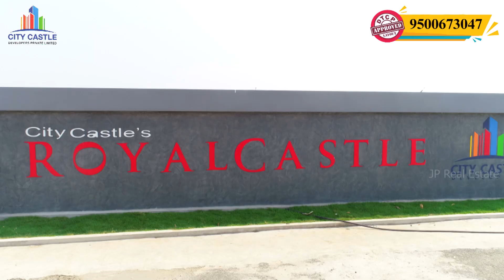Sites & House For Sale/EMI Available /Coimbatore/2,3 & 4 Bhk Houses For Sale உங்க பட்ஜெட்டுக்கு ஏற்ப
Sites & House For Sale - Coimbatore

Kovilpalayam ( Near KMCH Hospital)

Sakthy Road

"ROYAL CASTLE "

Phase - 1 (283 Sites)
Phase - 2 & 3 ( 120 Sites)

600 plots

DTCP Approved No - 29 /2020

Sakthy Road From 800 Mts

1 Cent Rate - 7.99 Lakhs Onwards .

HOUSE
2 Bhk House -North East Corner.
Area - 3.75 Cents
Buildup - 1250 Sq.ft
Rate - 55 Lakhs
 3 Bhk House - North East Corner.
Area - 1520 Sq.ft
Buildup - 1850 Sq.ft
Rate - 70 lakhs
3 Bhk House - North Facing
Area - 2100 Sq.ft
Buildup - 1850 Sq.ft
Rate - 80 Lakhs
4 Bhk House - East Facing
Area - 2100 Sq.ft
Buildup - 2100 Sq.ft
Rate - 85 lakhs

உங்கள் பட்ஜெட்டுக்கு ஏற்ப வீடுகளும் கட்டித்தரப்படும்.

வீட்டுமனைகள் விற்பனைக்கு - கோயமுத்தூர்.

கோவில்பாளையம்- சக்தி ரோடு

மொத்தம் - 32 ஏக்கர்

600 வீட்டுமனைகள்

அரசு அங்கீகாரம் பெற்ற வீட்டுமனைகள்

கோயமுத்தூர் சக்தி ரோட்டில் இருந்து 800 மீட்டர் தொலைவில் உள்ளது.

1 சென்டின் விலை - 7.99 லட்சம்

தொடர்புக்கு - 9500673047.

JP ரியல் எஸ்டேட் யூடூப் சேனலில் வரும் இடத்தை பற்றிய தகவல்கள் உங்களுக்கு பயனுள்ளதாக உள்ளதா?  பபயனுள்ளதாக இருந்து எங்க சேனல் பார்த்து இடத்தை வாங்கி இருந்தால் நீங்கள் கமெண்டில் எந்த இடம் வாங்கினீர்கள் என்று தெரிவியுங்கள்.🙏

JP Real Estate YouTube Channel,

எனது சேனலில் வரும்  வீடியோவில் பார்க்கும் இடத்தை வாங்க விருப்பப்பட்டால் நீங்களாகவே நில உரிமையாளரை தொடர்பு கொண்டு பேசிக்கொள்ளலாம்.விலைக்கு உள்ள ஒவ்வொரு இடத்தின் அனைத்து தகவல்களும் ( விலை,லொக்கேஷன் லிங்க்,  மற்றும் நில உரிமையாளர் போன் நெம்பர்) விளக்கமாக டிஸ்கிரிப்ஸனில் கொடுத்து உள்ளோம்.நீங்கள் நேரடியாகவே தொடர்பு கொண்டு பேசிக்கொள்ளலாம்.

உங்கள் விளம்பரங்கள் எங்க சேனலில் வர விருப்பபட்டால் எங்க சேனலை தொடர்பு கொள்ளவும்.
KL. ஜெயப்பிரகாஷ்.
JP ரியல் எஸ்டேட் யூடூப் சேனல் - 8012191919.
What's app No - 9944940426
திருப்பூர்
JP Real Estate

siteforsale kovilpalayam